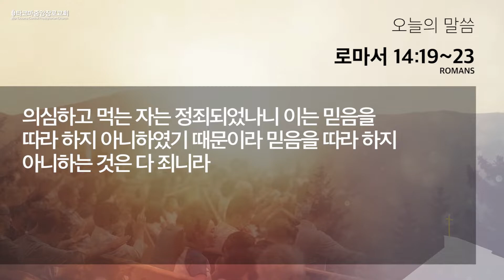[새벽예배] 2021.09.21(로마서 14:19~23), 김용주목사